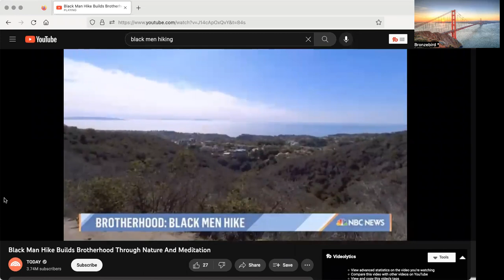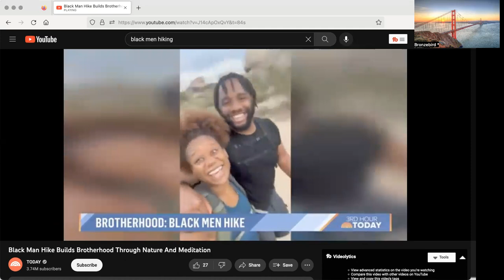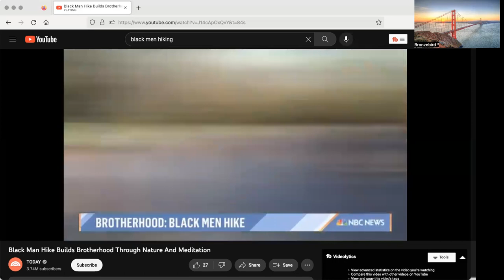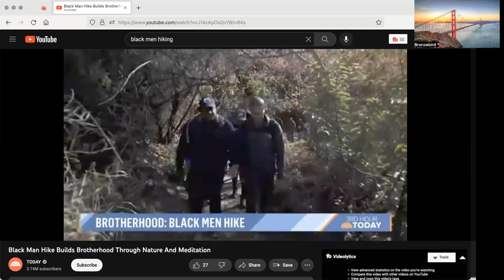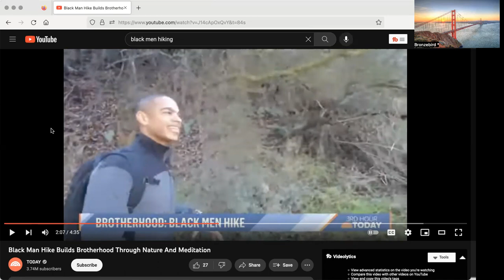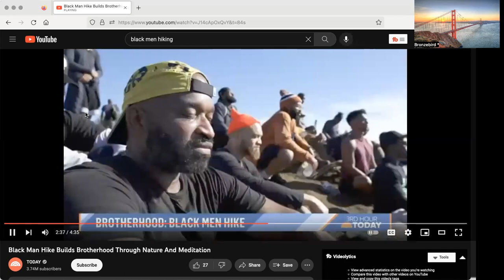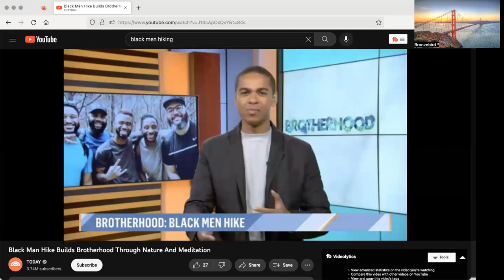Black Men Hiking? A Needed Avenue For Destress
Bronzebird brings awareness to a possible venture that can help "Black" men with depression and more to become better in society.